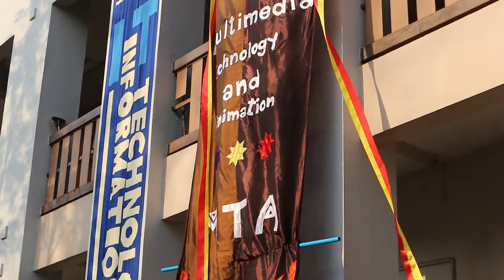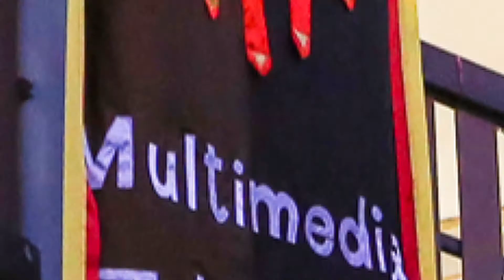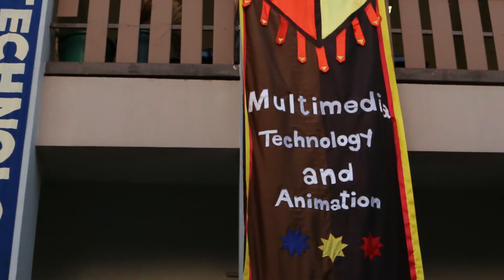มัลติรุ่น8